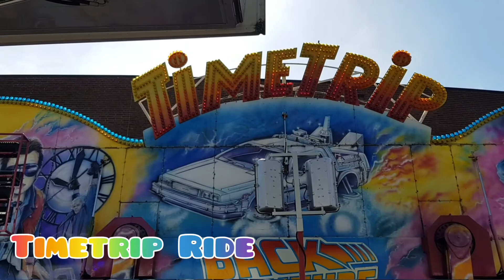The Netherlands KERMIS || Luna Park || Carnaval in the Neighborhood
Bring the twins to the carnaval and let them enjoy the rides.
@Anica & Angela Play

Musician: @iksonmusic